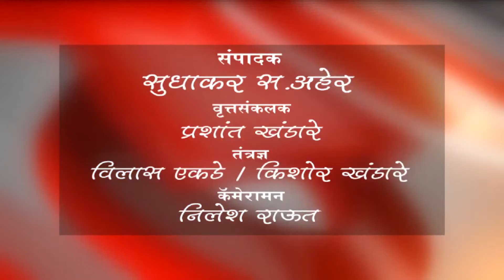बुलढाणा - स्टेट बँक कर्मचाऱ्यांना सेवानिवृत्तीनिमित्त देण्यात आला निरोप